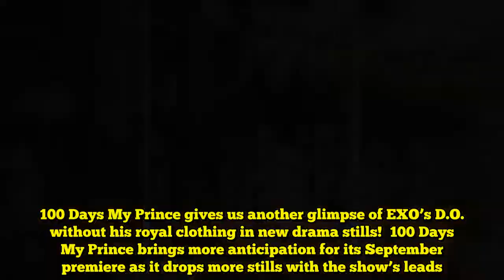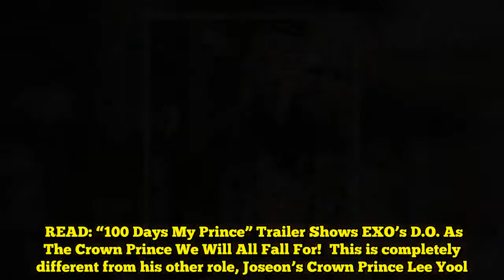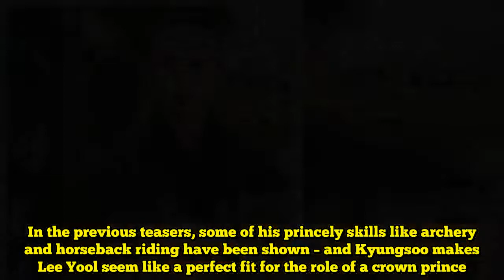"100 Days My Prince" Reveals More Stills of EXO's D.O. As A Commoner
100 Days My Prince gives us another glimpse of EXO’s D.O. without his royal clothing in new drama stills!  100 Days My Prince brings more anticipation for its September premiere as it drops more stills with the show’s leads.  On August 17, it gives another glimpse of the drama’s dashing leading man – EXO’s D.O.!  D.O., or Do Kyungsoo, plays two roles in the comedic historical drama – one as a stern prince and one as a lost commoner after he loses his memories. His acting abilities will once again be tested as he plays two roles, who are polar opposites in one drama. Photo from tvN  The new stills show him as Won Deuk, the identity he assumes after he suffers from a temporary memory loss due to an accident and has to live as a common folk. Without his memories, he becomes clueless about how the world works. He ends up in a village where people do not recognize him as royalty, and they view him as a useless guy due to his lack of skills.  READ: “100 Days My Prince” Trailer Shows EXO’s D.O. As The Crown Prince We Will All Fall For!  This is completely different from his other role, Joseon’s Crown Prince Lee Yool. Lee Yool is known for his strict and stern personality, especially in matters involving the palace. In the previous teasers, some of his princely skills like archery and horseback riding have been shown – and Kyungsoo makes Lee Yool seem like a perfect fit for the role of a crown prince.  Kyungsoo stars alongside actress Nam Ji Hyun (Suspicious Partner), who plays the role of Hong Sim, an intelligent lady, who runs the first private detective agency in Joseon. She meets him as Won Deuk and ends up in a marriage with him thanks to their fellow villagers’ insistence.  READ: Nam Ji Hyun & EXO’s D.O. Get Into Their Characters For “100 Days My Prince” In Latest Teasers!  100 Days My Prince will start airing on September 10, taking the place of Let’s Eat 3 on tvN every Mondays and Tuesdays at 9:30 PM KST.   Are you excited for 100 Days My Prince?